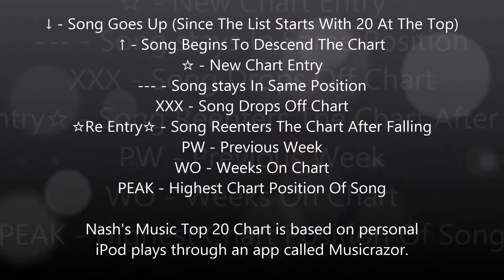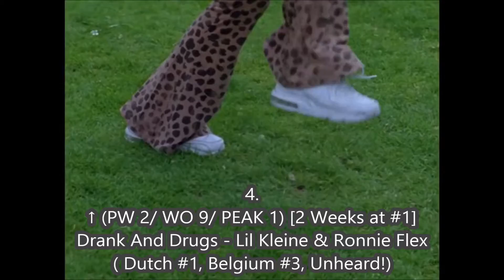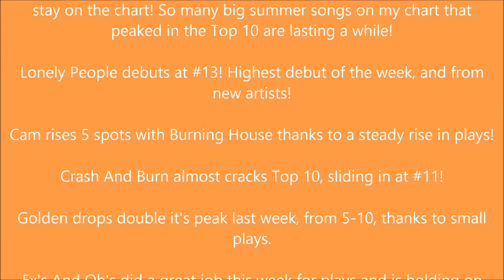Nash's Music Top 20 Week 38 Year 2 Week 89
That S.O.B. better watch my Top 20 this week! ;3

↓ - Song Goes Up (Since The List Starts With 20
↑ - Song Begins To Descend The Chart
☆ - New Chart Entry
--- - Song stays In Same Position
XXX - Song Drops Off Chart
☆Re Entry☆ - Song Reenters The Chart After
Falling
PW - Previous Week
WO - Weeks On Chart
PEAK - Highest Chart Position Of Song
Nash's Music Top 20 Chart is based on personal
iPod plays through an app called Musicrazor.

**EXCLUSIVE 21-30**
30. Threshold - Redlight
29. Potahat Tik - Zvika Brand ft. 69
28. Sugar - Robin Schulz
27. Open Season - Josef Calvat
26. Jerome - Zella Day
25. Lion Jungle - Redlight
24. Get High - Alle Farben
23. Trini Dem Girls - Nicki Minaj
22. Instant Crush - Natalie Imbruglia
21. Fearless - Drumsound & Bassline

20.
↑ (PW 12/ WO 9/ PEAK 2)
Baby Love - Petite Meller
( UK #30, Unheard!)

19.
↑ (PW 7/ WO 8/ PEAK 7)
Bop Bop - Inna ft. Eric Turner
( Unheard!)

18.
☆ (NEW/ WO 1/ PEAK 18)
Downtown - Macklemore & Ryan Lewis ft. Eric Nally, Melle
Mel, Kool Moe Dee, Grandmaster Caz
( Billboard #18, Canada #15, Australia #2 )

17.
↓ (PW 20/ WO 2/ PEAK 17)
Unknown - Foxes
( Unheard!)

16.
↑ (PW 13/ WO 14/ PEAK 1) [1 Week at #1]
Supergirl - Anna Naklab ft. Alle Farben & YOUNOTUS
( Austria #1, Germany #2, Swiss #18,  Unheard!)

15.
☆ (NEW/ WO 1/ PEAK 15)
Lush Life - Zara Larsson
( Sweden #1, Norway & Denmark #2,Unheard!)

14.
↓ (PW 15/ WO 8/ PEAK 6)
Rio - Netsky ft. Digital Farm Animals
( Belgium #4, Unheard!)

13.
☆ (NEW/ WO 1/ PEAK 13)
Lonely People - iLL Blu ft. James Morrison
( Unheard!)

12.
↓ (PW 17/ WO 2/ PEAK 12)
Burning House - Cam
( Billboard #63, Unheard!)

11.
↓ (PW 14/ WO 2/ PEAK 11)
Crash And Burn - Thomas Rhett
( Billboard #36,Unheard!)

10.
↑ (PW 5/ WO 4/ PEAK 5)
Golden - Travie McCoy ft. Sia
( #4 Australia, #20 New Zealand, Unheard! )

9.
↓ (PW 11/ WO 4/ PEAK 9)
Ex's And Oh's - Elle King
( #68 Billboard, #23 Canada, Unheard!)

8.
↑ (PW 6/ WO 7/ PEAK 6)
Rumour Mill - Rudimental ft. Anne-Marie & Will Heard
(  Unheard!)

7.
↑ (PW 4/ WO 6/ PEAK 1) [2 Weeks at #1]
Powerful - Major Lazer ft. Ellie Goulding & Tarrus Riley
(  #7 Australia, #20 New Zealand, Unheard!)

6.
↑ (PW 1/ WO 4/ PEAK 1) [1 Week at #1]
Sun Is Shining - Axwell V Ingrosso
( #1 Sweden, #7 Finland, #8 Belgium, Unheard!)

5.
↓ (PW 9/ WO 6/ PEAK 5)
Shine - Years and Years
(  UK #2, #18 Belgium, #28 Australia, Unheard!)

4.
↑ (PW 2/ WO 9/ PEAK 1) [2 Weeks at #1]
Drank And Drugs - Lil Kleine & Ronnie Flex
( Dutch #1, Belgium #3, Unheard!)

3.
↓ (PW 10/ WO 2/ PEAK 3)
Elevator - Swindle & TC
( Unheard!)

2.
↓ (PW 8/ WO 3/ PEAK 2)
Heartbeat - Margaret
( Polish, Unheard!)

1.
↓ (PW 3/ WO 7/ PEAK 1) [1 Week at #1]
All Of It But Me - The Young Professionals ft. Anna F.
( Israeli, Unheard!)

:tombstone: xXx Dropouts xXx :tombstone:

19.
xXx (PW 18/ WO 5/ PEAK 6)
Anger Never Dies - Hooverphonic
(  Belgium #5, 2011, Unheard!)

18.
xXx (PW 13/ WO 4/ PEAK 7)
Mama Said - Lukas Graham
( Denmark #1, Norway #3, Unheard!)

16.
xXx (PW 12/ WO 4/ PEAK 8)
Good For You - Selena Gomez ft. A$AP Rocky
( #6 Billboard, #9 Canada, Spain, Norway )

Notes on chart:

Current longest chart sitters:
Supergirl - 14 Weeks
Drank & Drugs/Baby Love - 9 Weeks
Bop Bop/Rio - 8 Weeks

What could happen next week?

Same Bat Top 20, Same Bat Channel